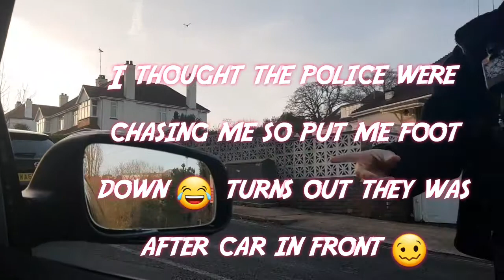Berry pomeroy castle (spirit follows me)